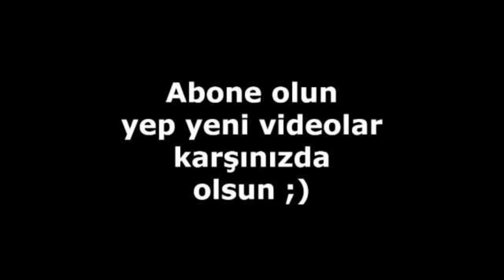Mucize Doktor Oyuncularının önceki ve şimdiki halleri